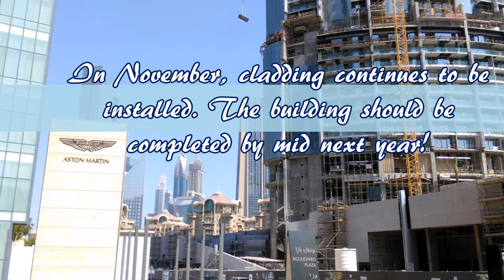The Address The BLVD- Dubai's Futuristic Building- November 2015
The Address the BLVD is a 72-story 370 m (1,214 ft) skyscraper under construction in Downtown Dubai in Dubai, United Arab Emirates. It will have 200 five-star-hotel rooms and 523 serviced residences. It is expected to be completed in 2016!